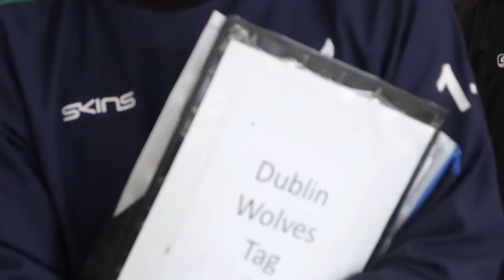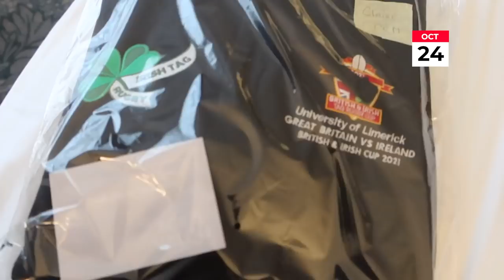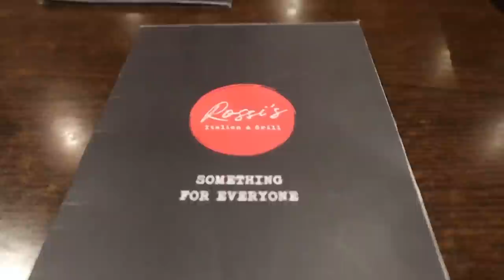Acheiving the dream 😭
How to play for Ireland in tag rugby! 🇮🇪 This week, months of work came to fruition when my husband and I both represented Ireland in the British & Irish Cup in Limerick. He won his category, and my team drew ours, which secured the overall win for Ireland with 3 categories to GB's two. Alex's team also had test matches against South Africa on the first day of the tournament. Check out 'Team Ireland Tag Rugby' on YouTube for the videos!